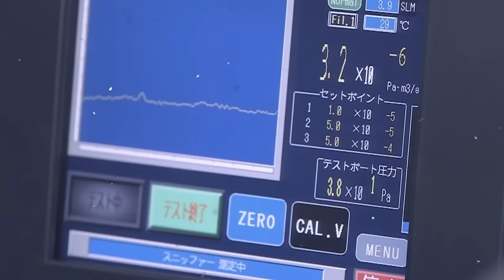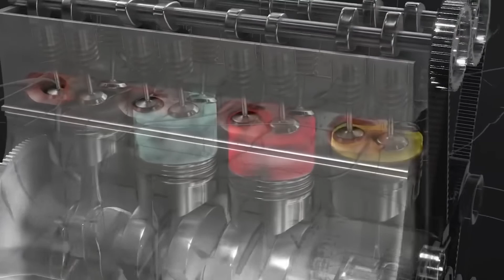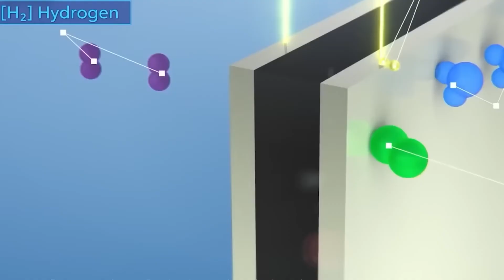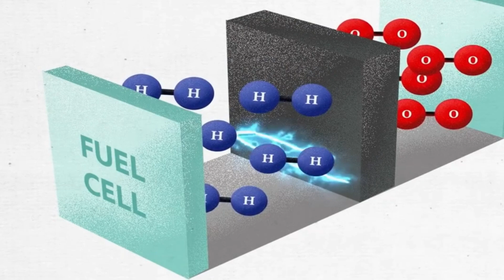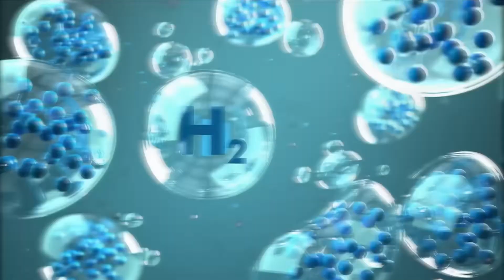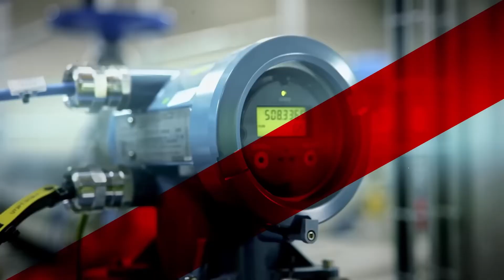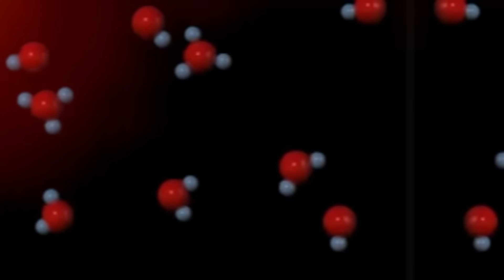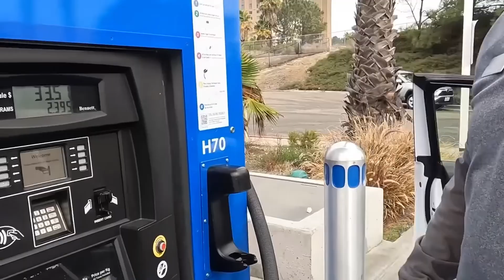THIS GAME-CHANGING WATER ENGINE BY TOYOTA WILL DESTROY THE CURRENT CAR INDUSTRY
THIS GAME-CHANGIN WATER ENGINE BY TOYOTA WILL DESTROY THE CURRENT CAR INDUSTRY AS WE KNOW IT 🤯🚗💦

Get ready for a mind-blowing revelation! Toyota has just unveiled a revolutionary new engine that could completely disrupt the automotive industry. Say goodbye to electric vehicles and gas-powered cars, because this water-powered engine is about to change everything! ⚡🌊

Imagine driving a car that runs on water! 🚗💦 It sounds like something out of a futuristic movie, but it's actually a reality. Toyota's engineers have managed to create a highly efficient and eco-friendly engine that uses water as its fuel. This means no more reliance on fossil fuels and significantly reduced emissions. 🌳💨

Not only is this engine good for the environment, but it's also incredibly practical. You can simply fill up your car with water from any tap, making it incredibly convenient and affordable. Plus, it's much safer than traditional fuels, as there's no risk of explosions or fires. 🔥🚫

So, what are you waiting for? Get ready to witness the future of transportation with Toyota's groundbreaking water-powered engine! 🚗💨💦